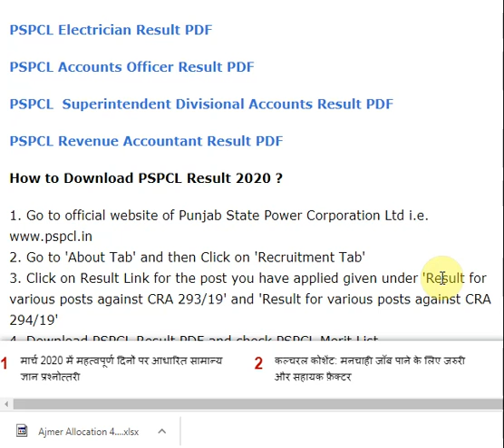PSPCL Result 2020 for LDC, JE and Other Posts Released @pspcl.in/recruitment, Download ...